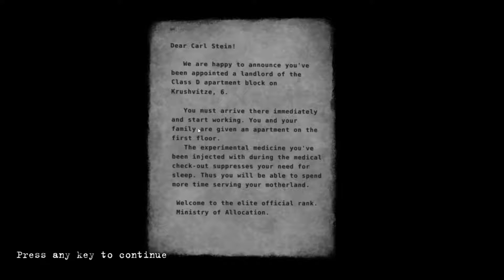THE DUMBEST CRIME | Beholder BETA Gameplay First Impressions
This is a gameplay and first impressions of the Beholder BETA (around the first ~30 minutes of the game).

Beholder is a game where you play as a landlord who's meant to keep their tenants in check (by standards of the government, as it is based on 1984). That's the gist of the gameplay.

In this video, I give my first impressions of this Beholder beta extremely blind (didn't even read the game description!) In summary here, Beholder is very interesting and has a cool premise, but what I really want is for it to take that meaningful choice dynamic and make it very impacting.

The full Beholder game will be released on steam later this year (I think).